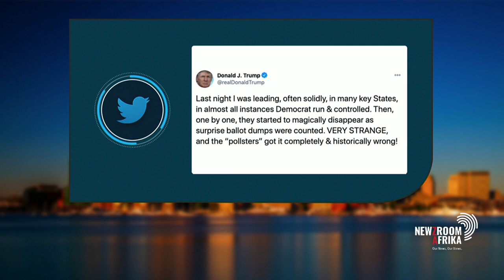VOA's Anita Powel and Prof Mark Rosenberg unpack the latest results in the US Presidential Elections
Voice of America journalist, Anita Powel, and CEO of GeoQuant & Adjunct Professor, at Columbia University, Mark Rosenberg join Stephen Grootes to unpack the latest developments in the US Presidential Election results.